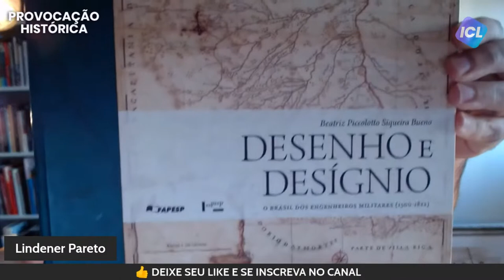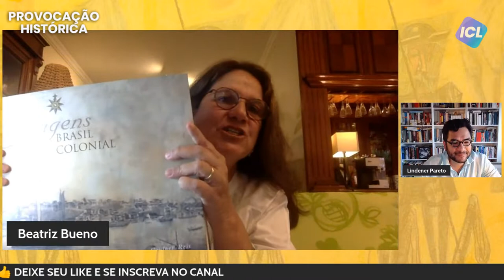Provocação histórica: São Paulo palimpsesto? | Com Beatriz Bueno e Lindener Pareto - 01/12 às 18h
Beatriz Piccolotto Siqueira Bueno é graduada em História pela Universidade de São Paulo e em Artes Plásticas pela Fundação Armando Álvares Penteado. Possui doutorado em Arquitetura e Urbanismo pela Universidade de São Paulo e livre-docência em Arquitetura e Urbanismo pela Universidade de São Paulo. Desde 2002 leciona as disciplinas de História da Urbanização e do Urbanismo no Departamento de História da Arquitetura e Estética do Projeto da FAUUSP, onde atualmente é professora associada.